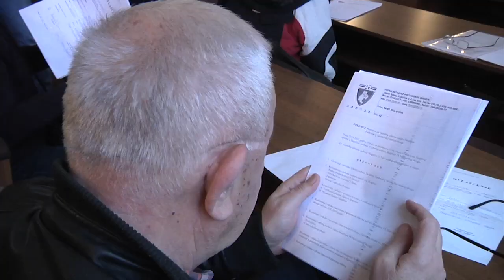Dragoslav Josipović novi predsednik FSMO